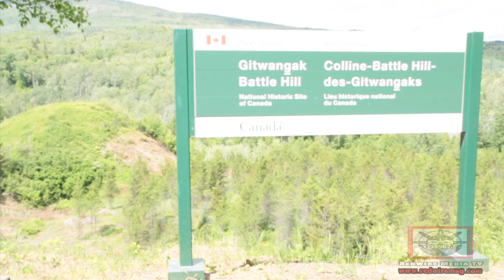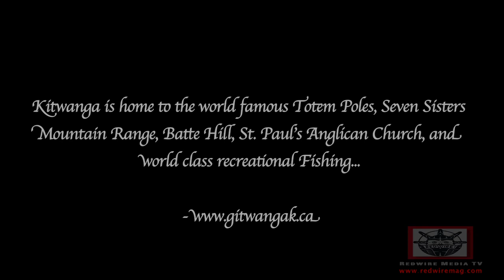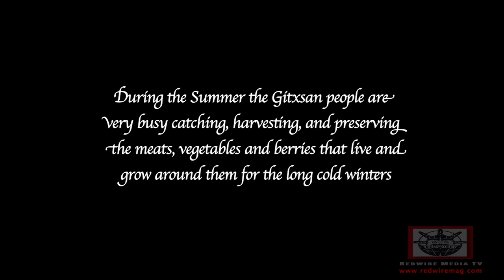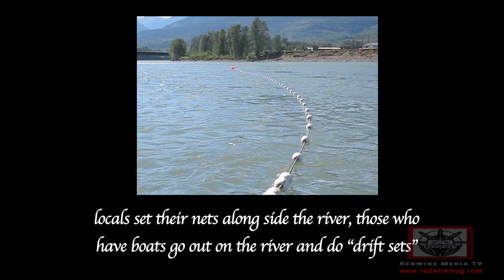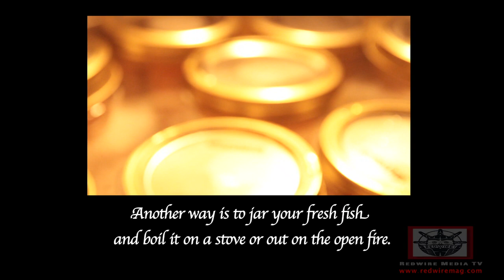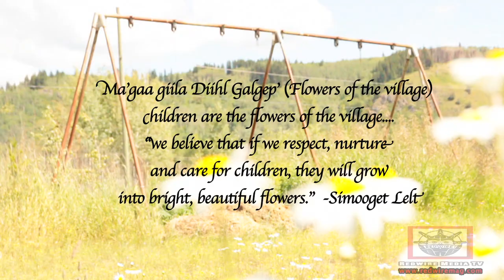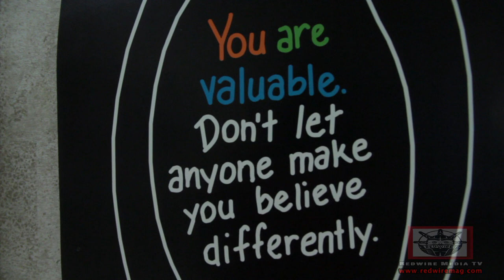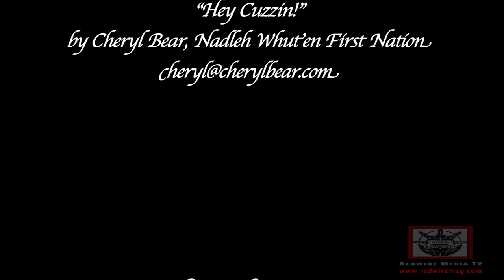RedwireTV - The people of Kitwanga by Leah Akakia Hill